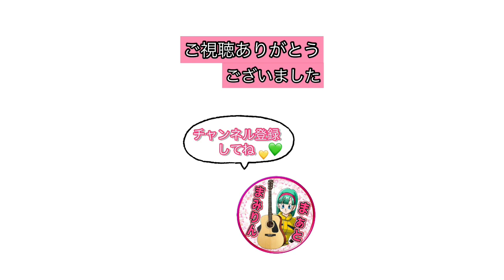新♡チャンネルアート＆アイコン発表♡イラスト下さった皆さんありがとう!!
先月募集させて頂いた、まみりんイメージイラスト✨
イラストや画像を送って下さった皆さん、本当にありがとうございました🙇‍♀️

送って頂いた画像を使って、新しいチャンネルアートとアイコンを作成させて頂きました✨

明日から、こちらのチャンネルアートとアイコンに変更させて頂きます💚

🕊ドッカンバトル、ギター弾き語り動画を上げております✨

使用編集アプリ 💛 InShot Pro
使用素材　💛 Pinterest